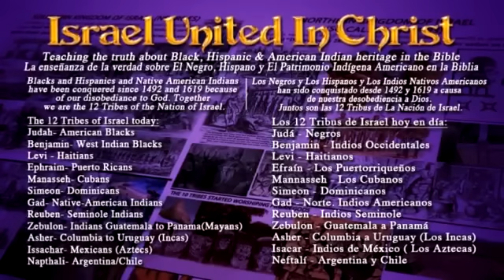Mother's Day IUIC